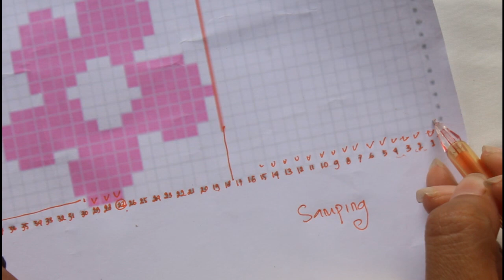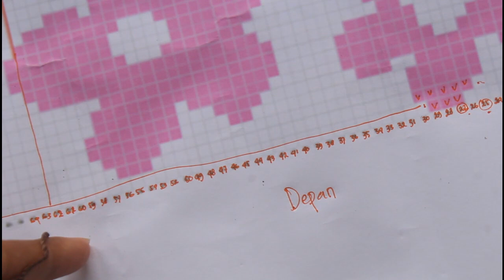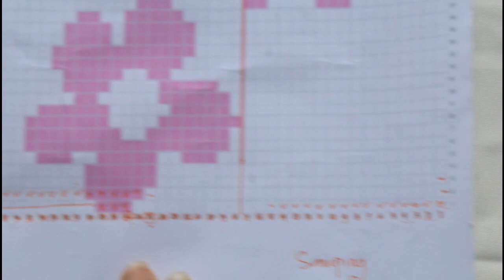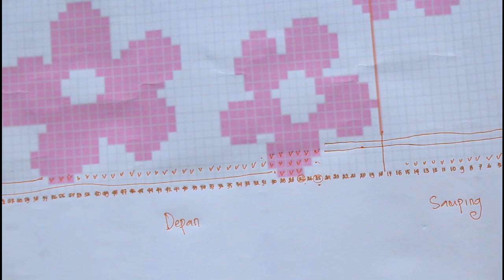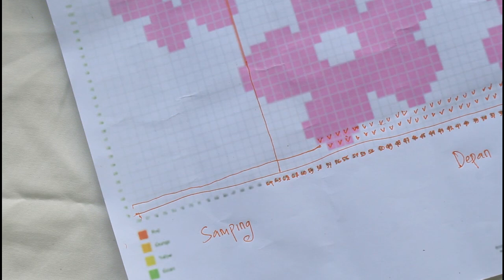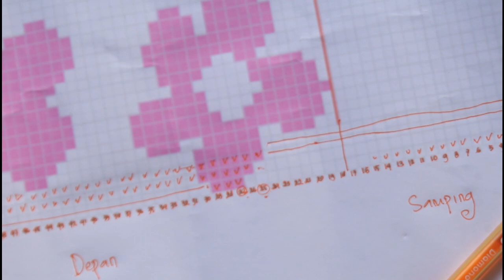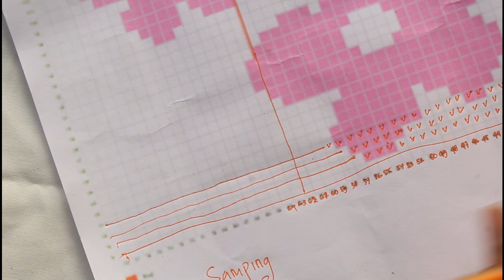diy crochet tapestry bag ala ala pinterest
free tapestry pattern yang pas dengan hitungan alas..